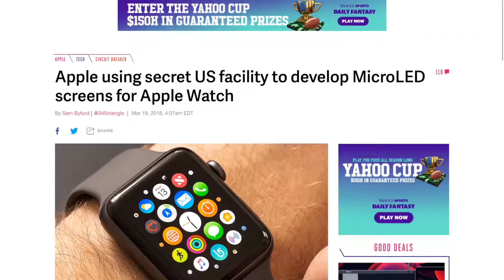Apple Display in Production?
apple should make a television it would complete the ecosystem